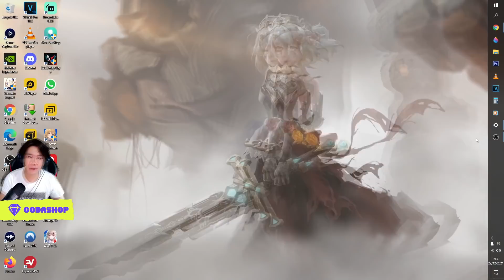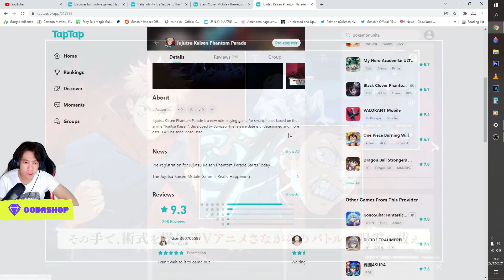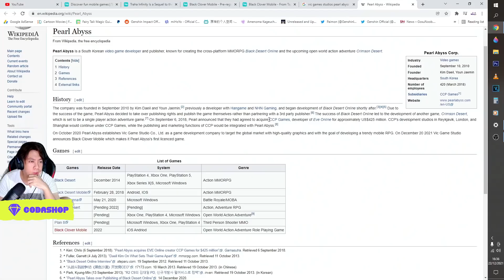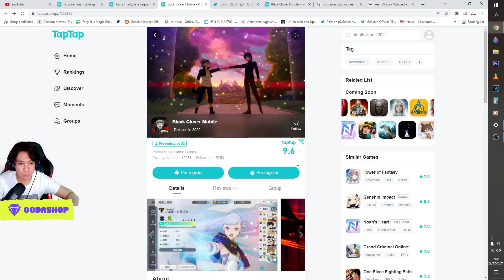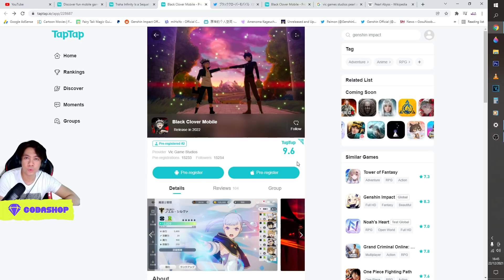Pearl Abyss bikin Game Anime Black Clover Mobile !!! Jujutsu Kaisen & Traha Infinity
My PC Spec :
processor : Core i5 9400f
Ram : 16 GB
SSD : SSD Adata SX8200 Pro M2. NVMe - 512G
VGA : nvidia GTX 1060 6GB
WebCam : Logitech c930e